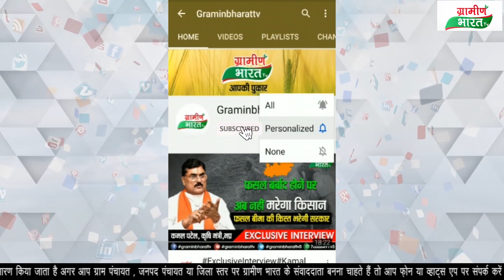बालाघाट के ग्राम पायली और टेकाड़ी मे जनता की जीत का जश्न